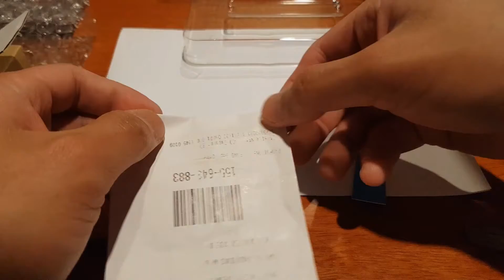EK M.2 NVME Heatsink | install Samsung 980 Pro 2TB ver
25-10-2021: here's how I assemble the EK M.2 Heatsink with the Samsung 980 Pro 2TB ver.

Let me know any questions/feedbacks below thanks!